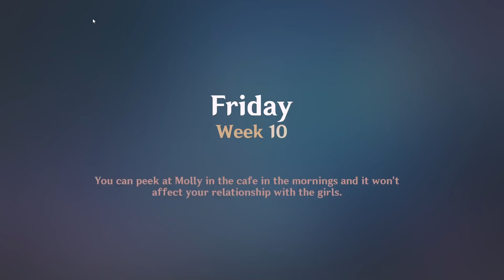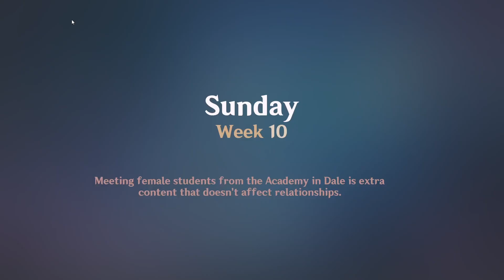Lust Academy Part 91 - Consoling Samantha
0:00 Samantha 15
11:49 Talk to Haley
14:54 Talk to Samantha
18:00 Talk to Lily
22:31 Talk to Ashley